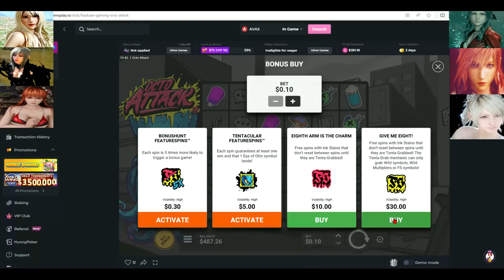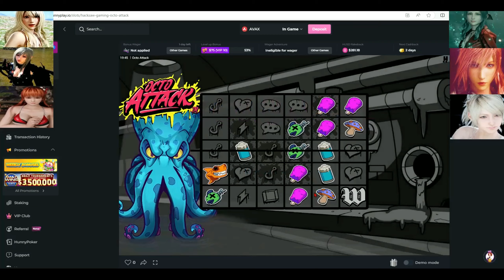re-testing octo attack number 2 and won $77.77 LOL